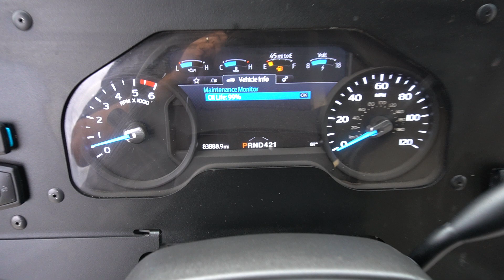A14716 For sale: 2020 Ford F59 Parcel Delivery Van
For sale: 2020 Ford F59 Parcel Delivery Van with 83,866 miles. This medium-duty step van is powered by a 7.3L V8 engine producing 350 HP, paired with a 6-speed automatic transmission. It features a GVWR of 16,000 lbs and a wheelbase of 158". The van has a spacious 14' body, 87" high, and 88" wide, with a roll-up rear door for easy loading and unloading. The single axle setup includes a front axle rated at 6,500 lbs and a rear axle at 11,000 lbs, supported by a spring suspension. It also comes with a 40-gallon fuel tank. The van is equipped with driver assist technology, electronic stability control, a translucent roof, foldable aluminum shelves, and is built to FedEx specs. Additional features include cruise control, A/C, and nice tires all around. The exterior is finished in white, with a black interior. This vehicle has a clean Carfax, 4,947 engine hours, and is in great condition, ready to meet your delivery needs.

Price: $31,995
VIN: 1F64F5KN5L0A14716